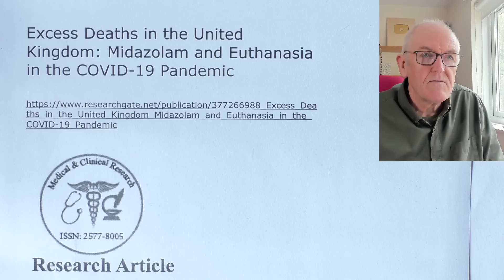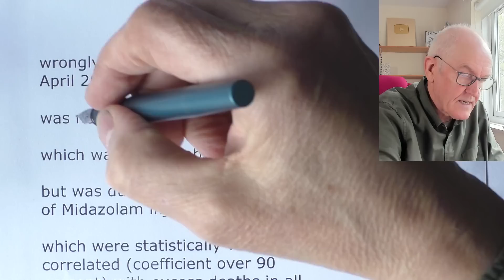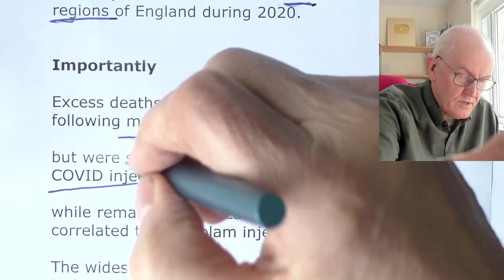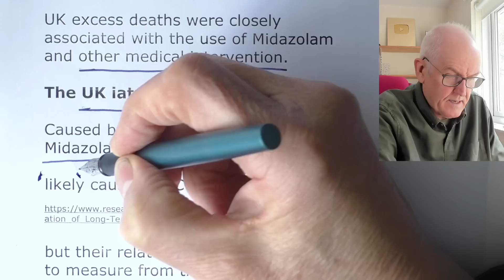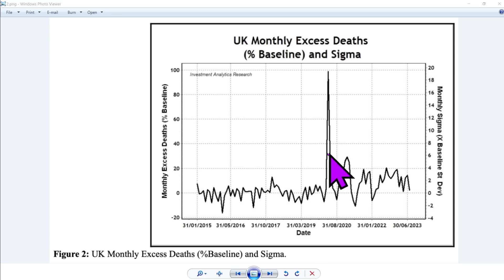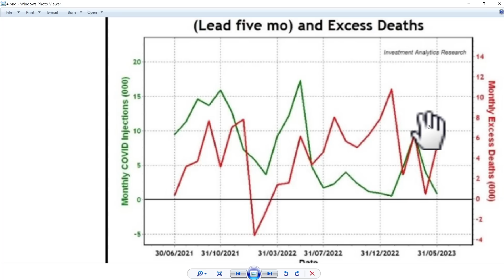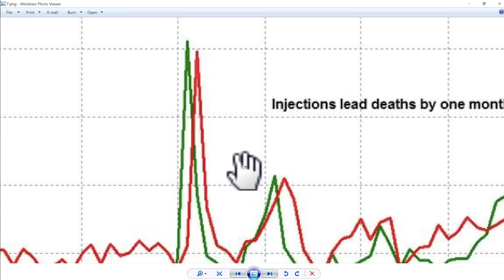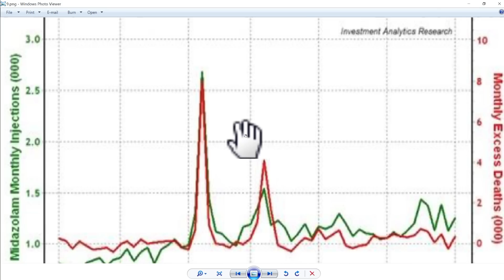Midazolam deaths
Excess Deaths in the United Kingdom: Midazolam and Euthanasia in the COVID-19 Pandemic

Citation: Wilson Sy (2024) Excess Deaths in the United Kingdom: Midazolam and Euthanasia in the COVID-19 Pandemic. Medical & Clinical Research, 9(2), 01-21.

Macro-data during the COVID-19 pandemic in the United Kingdom (UK) are shown to have significant data anomalies and inconsistencies with existing explanations.

England 2020

UK spike in deaths,

wrongly attributed to COVID-19 in April 2020,

was not due to SARS-CoV-2 virus,

which was largely absent,

but was due to the widespread use of Midazolam injections,

which were statistically very highly correlated (coefficient over 90 percent) with excess deaths in all regions of England during 2020.

Importantly

Excess deaths remained elevated following mass vaccination in 2021,

but were statistically uncorrelated to COVID injections,

while remaining significantly correlated to Midazolam injections.

The widespread and persistent use of Midazolam in UK suggests a possible policy of systemic euthanasia.

Unlike Australia, where assessing the statistical impact of COVID injections on excess deaths is relatively straightforward,

UK excess deaths were closely associated with the use of Midazolam and other medical intervention.

The UK iatrogenic pandemic

Caused by euthanasia deaths from Midazolam and also,

likely caused by COVID injections,

but their relative impacts are difficult to measure from the data, due to causal proximity of euthanasia.

Global investigations of COVID-19 epidemiology,

based only on the relative impacts of COVID disease and vaccination,

may be inaccurate, due to the neglect of significant confounding factors in some countries.